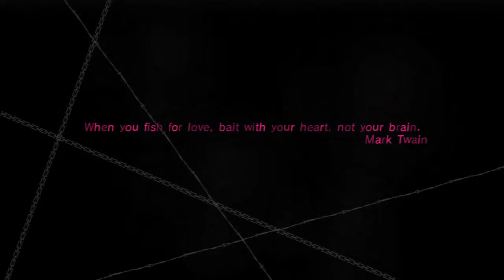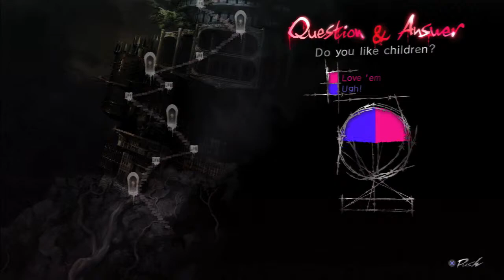Catherine Part 13: The Many Deaths of Vincent Brooks - N'GAMING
Vince keeps slippin', slippin', slippin'... all the way to a gruesome death in this final part of the Quadrangle.